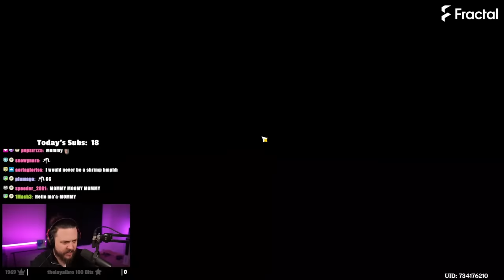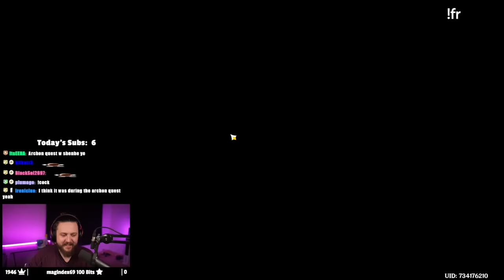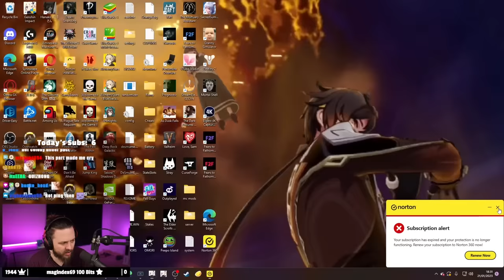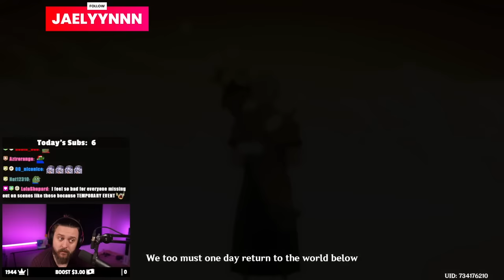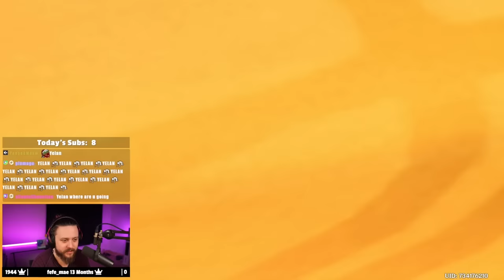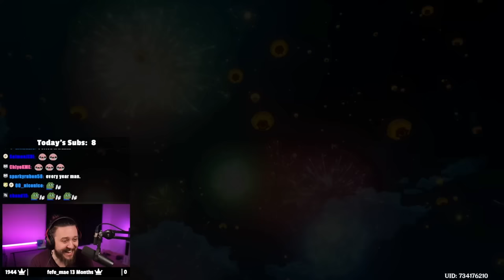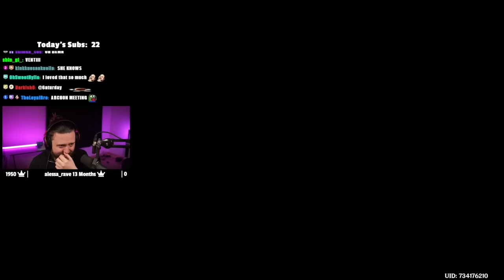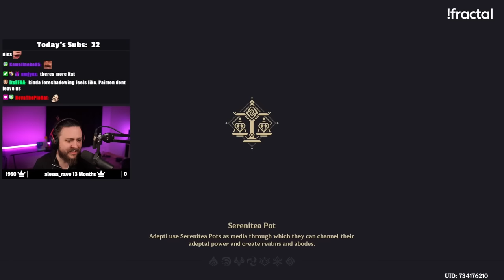I Spent Lantern Rite With The BEST Characters in Genshin Impact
It's Lantern Rite Time, the BEST time in Genshhin Impact in my opinion, I absolute ADORE this event...

▼▼EXPAND ME▼▼